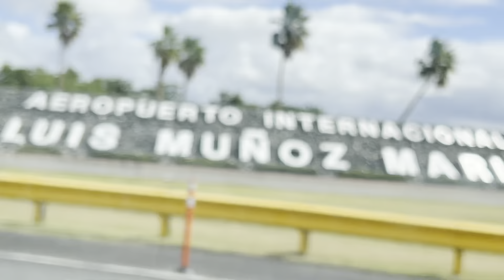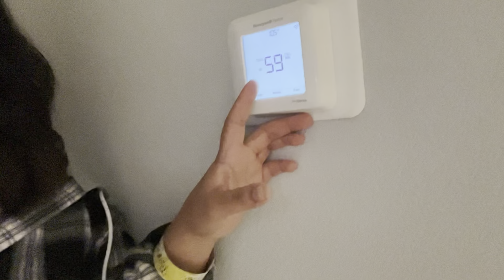Asi nos despedimos de Puerto Rico/Detienen a mi esposo en el aeropuerto ‼️